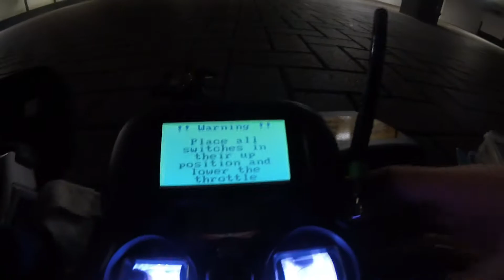FPV 188 - LittleNinja fly at Parking Lot 10 (Part2)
My LittleNinja settings :
FC PikoBLX mini (Clone) 20x20 from BG
Frame is a self made frame from Florian Selecta Mota Lang with a size of
80mm Diagonal and 1,5mm thick Carbon
Fly with mixed ESC, 3x Racerstar ESC 6A and one DYS20A ESC
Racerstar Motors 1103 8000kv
Hubsan propeller 1mm to 1,5mm mod
TX02 mullet mod and with a eachine mini cam 600tvl, Cloverleaf antenna
RX FS-A8S for my Turnigy Evolution
Lipo i use is 2s Hacker 450mAh
AUW, 77.7gr

4 more infos or interesting things, visit us on Facebook FPV HomeRacer
or meet us here in Real life to fly together in germany (Y)
NordCup-AirRacer